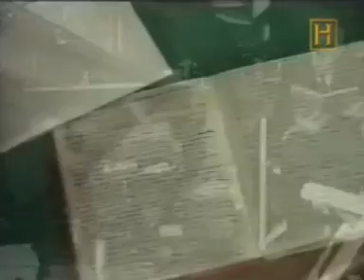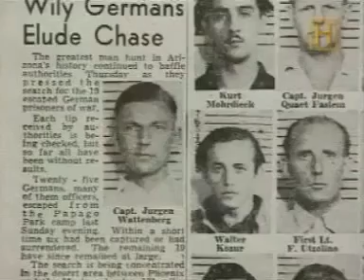Documental - Pasadizos secretos de la segunda guerra mundial